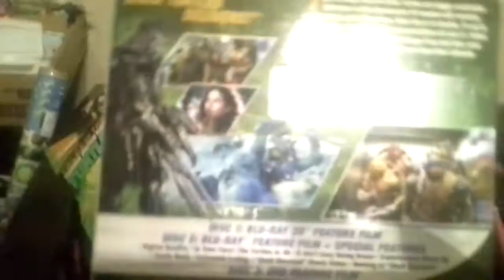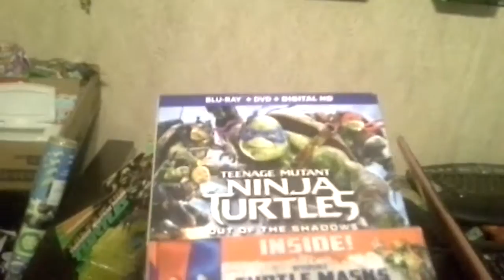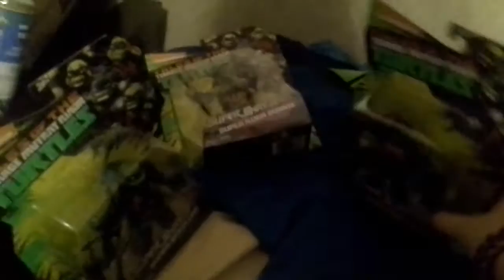Showing off my tmnt dvds and super ninja turtles toys! ;)